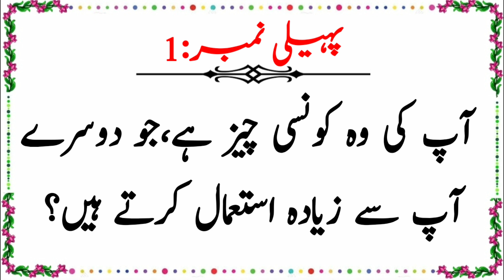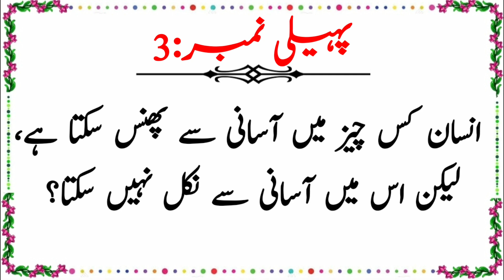Dostoon Ko Pagal Kar Deny Wali Paheliyan|Paheliyan In Hindi With Answers|Common Sense|Riddles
Aslam o Alaikum dostoon Kya hal hay umeed sab khair khareyat sy hoongy AJ ki hamary video Hy bhoot Mazydar Hain to Dekhna Na bhoolain

IQ questions
general information
general knowledge
IQ test
brain teaser
jasusi paheliyan